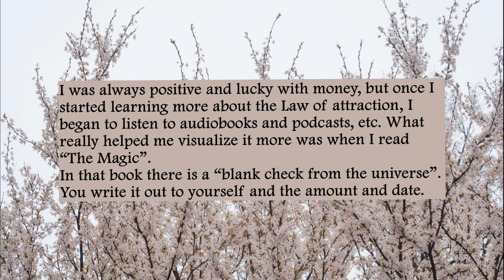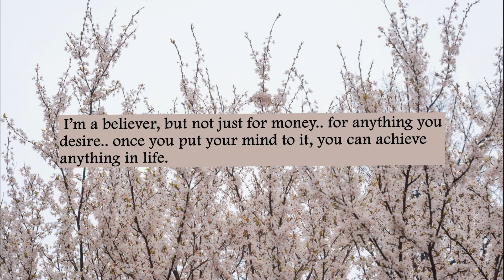Manifestation Success Story ~ Manifesting Too Much Money